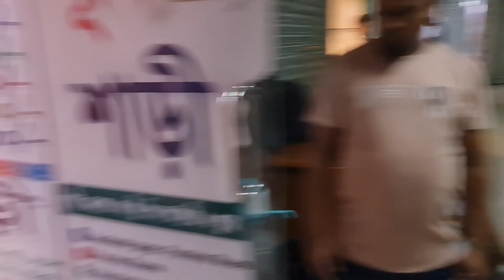পূর্ণিমা শাড়িতে ৩৫০ টাকায় ইন্ডিয়ান 4 পিসের মেলা বসেছে